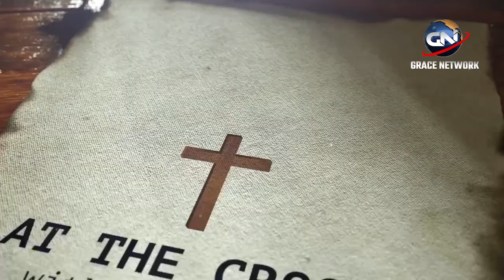AT THE CROSS WITH PAT FRYER | EPISODE 1 | GRACE NETWORK